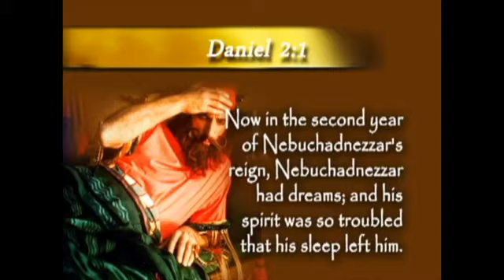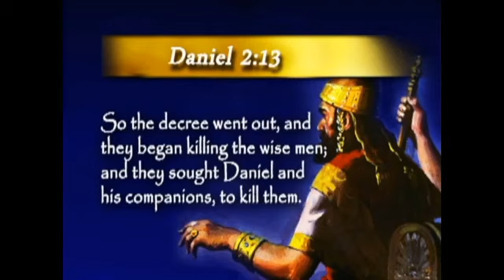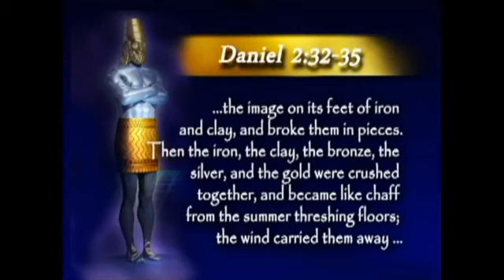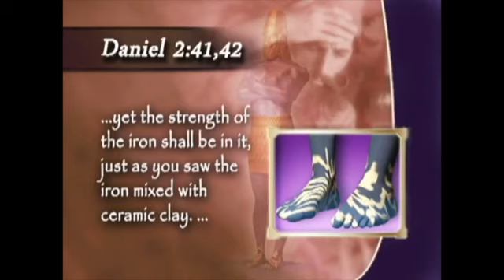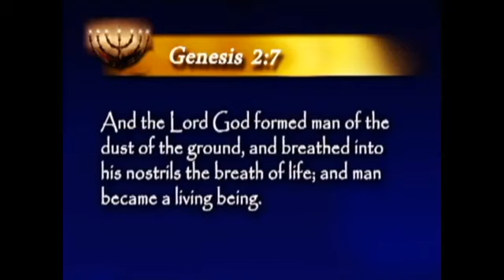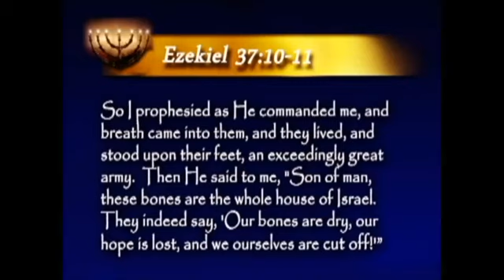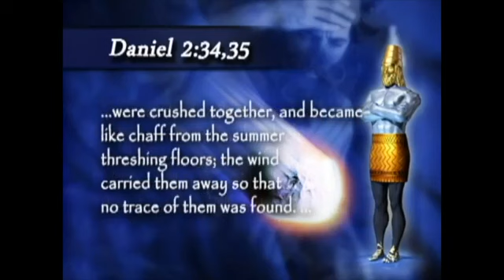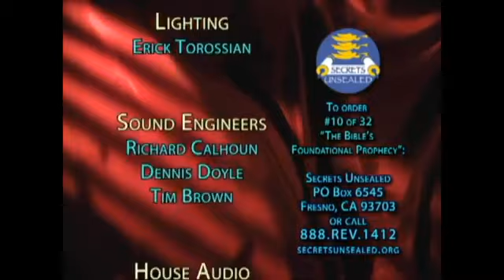10 Основополагающее пророчество Библии Стивен Бор